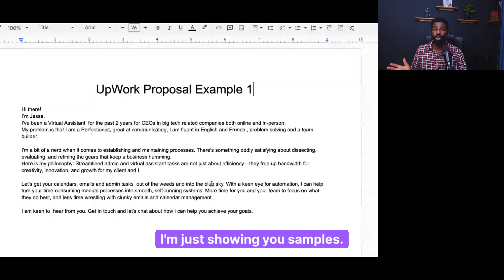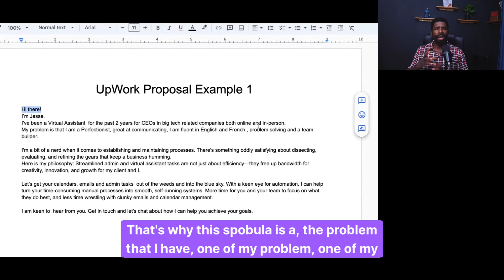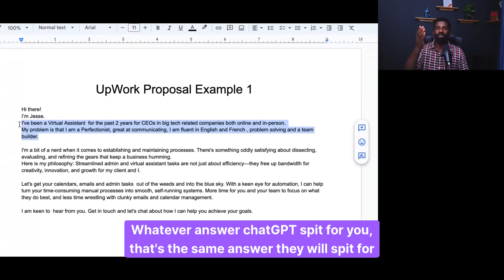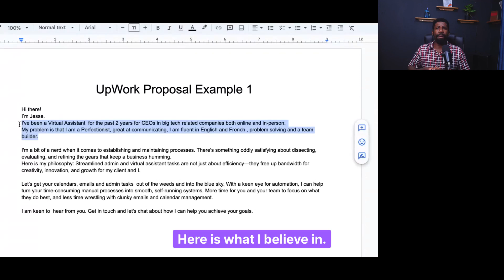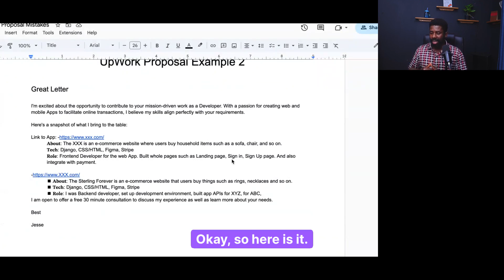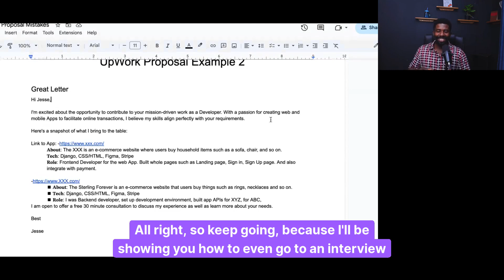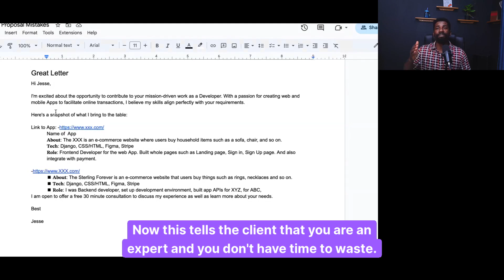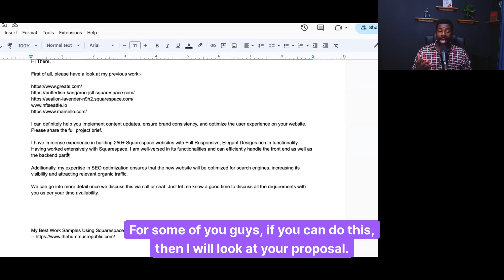Make Money Online: Upwork Challenge -Make $100 in Your First Week (NO EXPERIENCE Needed!)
and

and

Write proposals that speaks the language of Clients. Stand out and dominate  the competition.
In this video, I'm going to show you how to make money online using the upwork freelancing platform. Upwork is one of the most popular online platforms for finding remote jobs, and it's perfect for beginners!

I'm going to show you how to find jobs, how to bid on jobs, and how to track your progress. After watching this video, you'll be ready to start making money online using the upwork freelancing platform!